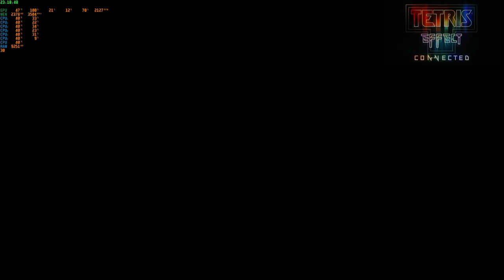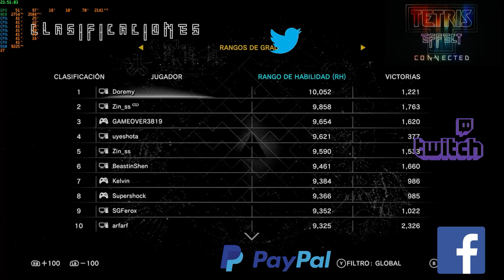Tetris Effect Connected: ¡Veterano jugando con rivales de todo el mundo! Ep. 1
Esta es la URL a mi cuenta de PAYPAL para todos aquellos que quieran hacer DONACIONES AL CANAL  y así ¡mejorar y crecer este gran espacio de entretenimiento gamer!:

Tetris Effect es un videojuego de rompecabezas desarrollado por el estudio japonés Resonair y publicado por Enhance, Inc. El juego se anunció inmediatamente antes de la Electronic Entertainment Expo 2018,​ y salió a la venta en PlayStation 4, incluyendo soporte opcional para PlayStation VR, el 9 de noviembre de 2018. Una versión extendida llamada "Tetris Effect: Connected" salió a la venta el 10 de noviembre de 2020 a través de Xbox One, Xbox Series X y Series S y la tienda Xbox de Windows 10. El juego se incluyó en el servicio de suscripción Xbox Game Pass el día de lanzamiento. Dicha versión salió como una actualización gratuita para las versiones existentes (PS4, Oculus Quest y Epic Games Store) y a la venta en Steam el 18 de agosto de 2021, y una versión para Nintendo Switch fue anunciada para debutar el 8 de octubre del mismo año.